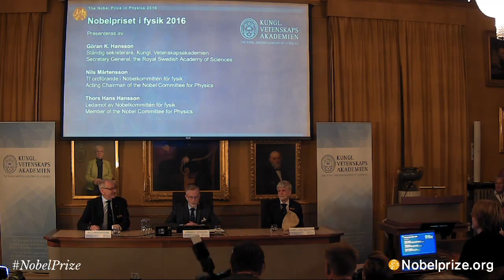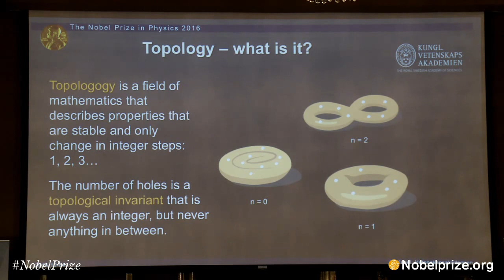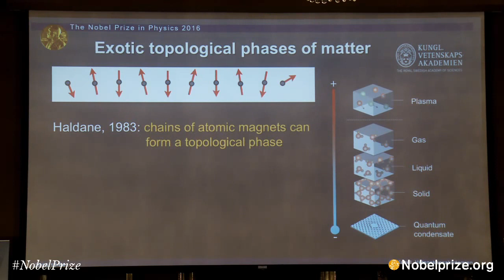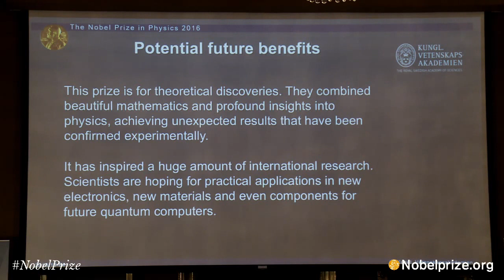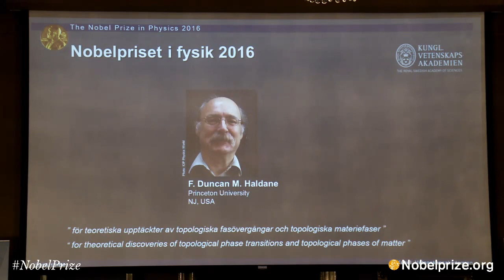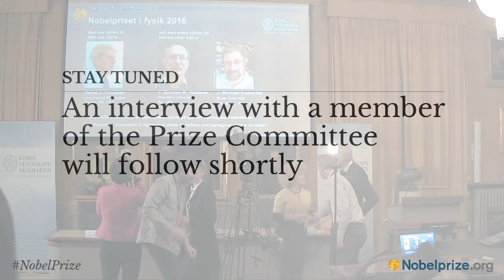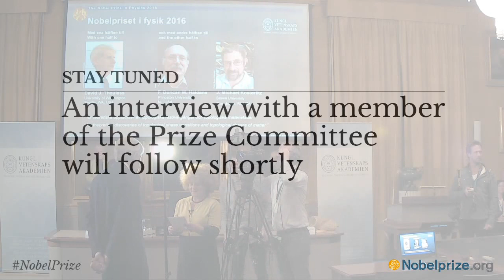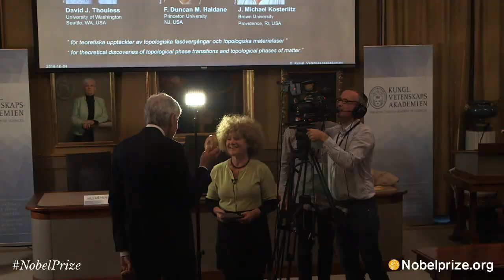Announcement of the Nobel Prize in Physics 2016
The Royal Swedish Academy of Sciences every year awards the Nobel Prizes in Physics. This year the announcement will be on Tuesday 4 October, 11:45 a.m. at the earliest